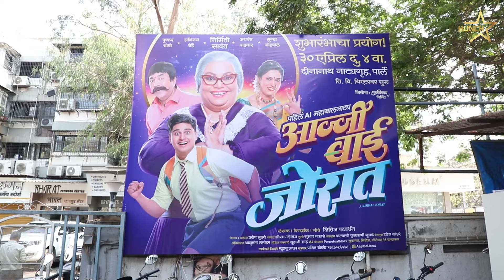आज्जी बाई जोरात Press Conference |Nirmiti Sawant | Aaji Bai Jorat Natak | Marathi News | Hunch Media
आज्जी बाई जोरात Press Conference ...